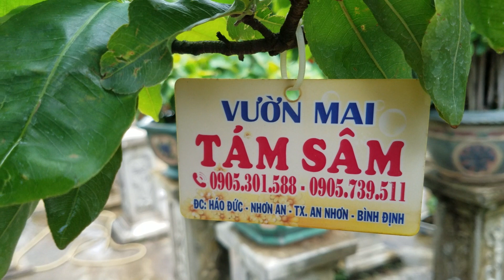Vườn mai TÁM SÂM đẳng cấp hàng đầu khu vực làng mai HÁO ĐỨC - BÌNH ĐỊNH